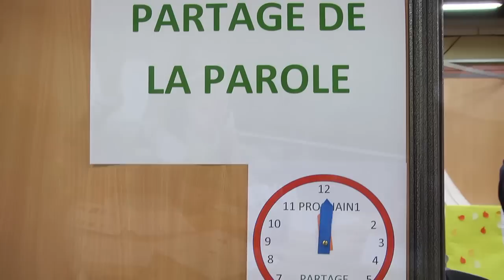les Ateliers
Les Ateliers - Journée de Promulgation des Actes du Synode - Pentecôte 2015 - Diocèse de Valence